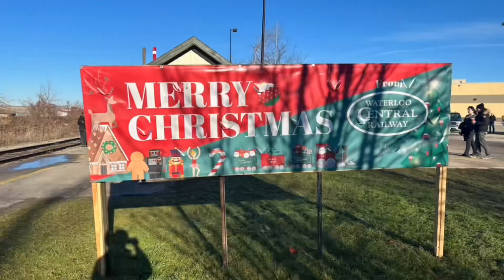Part 22 (Last Part): St. Jacobs Restoration & Maintenance Facility November 26, 2022